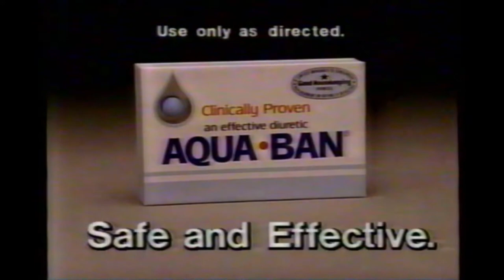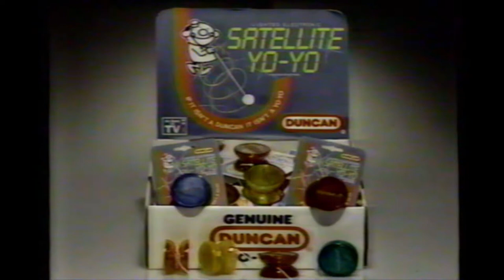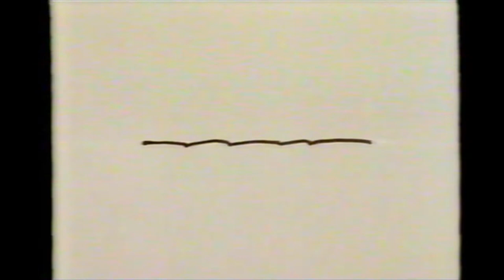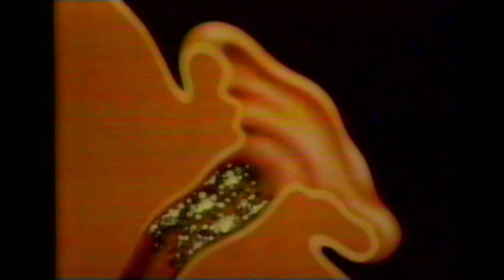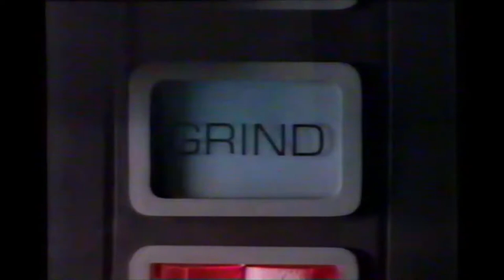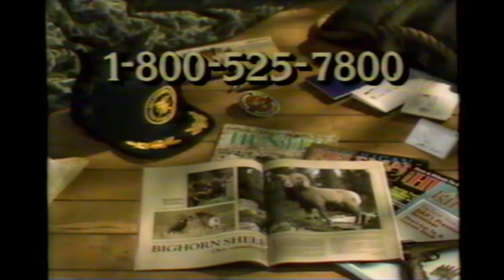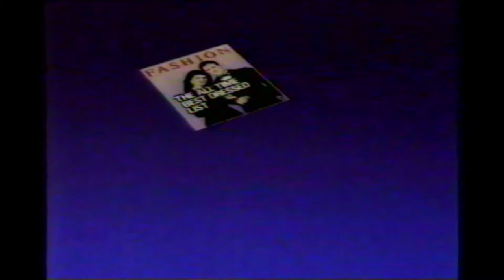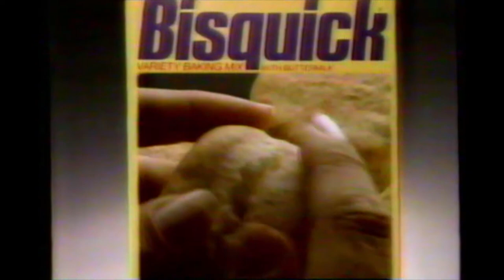1988 Family Channel (Formerly CBN) Cable Network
This was an interesting tape, probably gonna do some FOX 11 married w/children stuff next